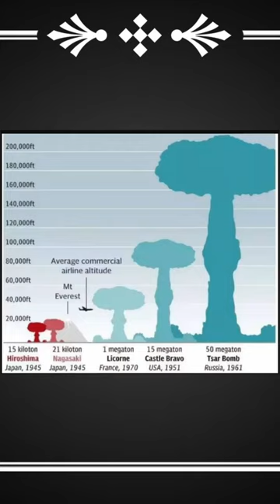Nuclear Arms Race: Are We Heading for a Defense Race?